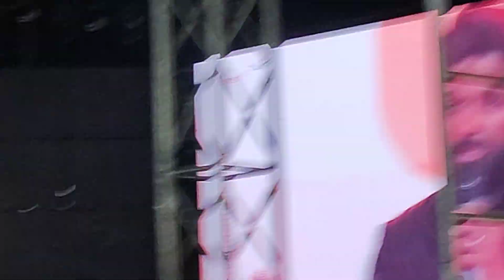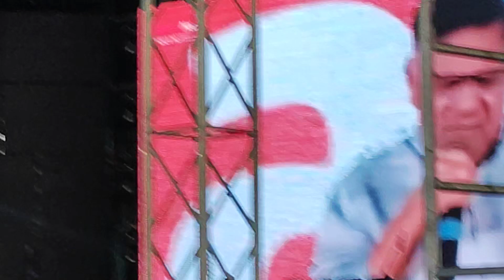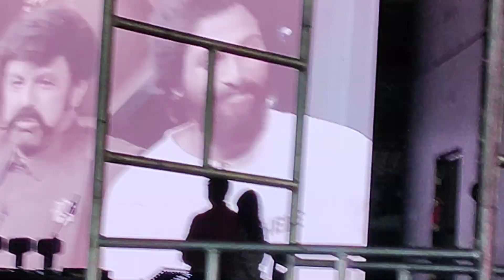Allu Arjun,Allu Aravind,Balakrishna Aha Telugu Indian Idol Launch Event#aha